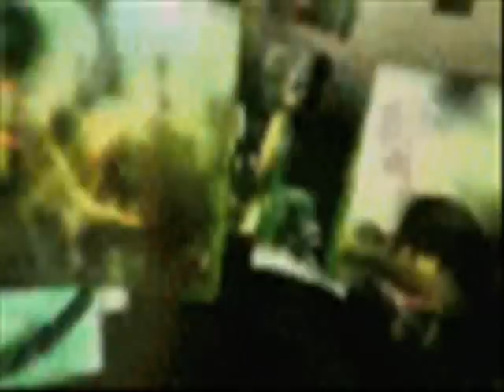MADONNA CANDYFACE LIVE IN STUDIO FEAT GAGA NIKI MINAJ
HOLLYWOOD BREAKING NEWS The no.1 vocals in the history of all music,but on 1 track The Most Private Icon to Madonna. MADONNAS CANDYFACE LIVE IN MADONNAS STUDIO. INCREDIBLE SUPER BOWL GIVE ME ALL YOUR LOVIN RELEASE 21st Century artist,who forms part of SIRE RECORDS and ELEKTRA Releases the power in music and vocals,in studio with Madonna. This world Icon remains private to the world of Entertainment. You can follow this music Phenomenon at mtv